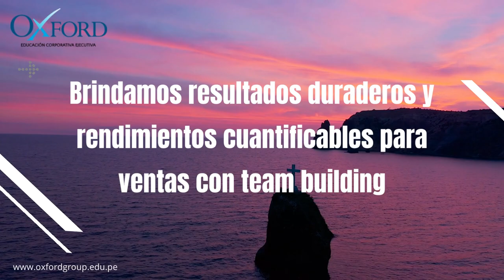Trabajo en equipo para ventas ¿Cómo crear equipos de alto rendimiento en ventas? Oxford Group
Trabajo en equipo para ventas
¿Cómo crear equipos de alto rendimiento en ventas?
Desarrollamos entrenamiento de negocios o un energizador rápido para ventas.
Generamos actividades de gamificación con aprendizaje experiencial.
Lograrás conectar, capacitar y motivar a tu equipo de ventas.
¿Cómo lograr equipos motivados con talento y una mayor rentabilidad?
Brindamos resultados duraderos y rendimientos cuantificables para ventas con team building.
Trabajamos juntos para generar ideas y resolver problemas hacia una visión compartida.
Creamos equipos en gestión de ventas estimulando la creatividad y la innovación.
¡Estamos para ayudarte en tu próximo proyecto!